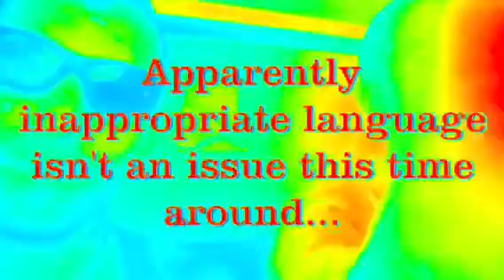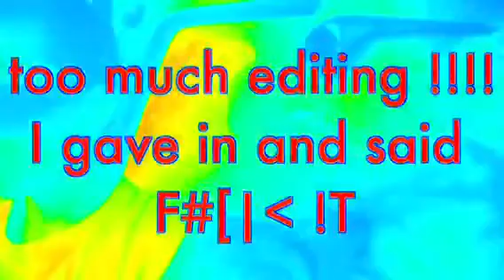Adventures of chaos 23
Oh how this one takes a turn...